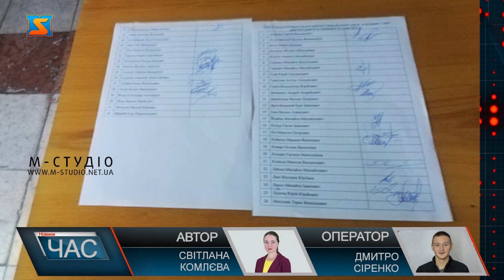Заблокована сесія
Із 42 депутатів Мукачівської районної ради в залі зареєстровані лише 20,  решта вирішили просто бути присутніми. Не реєструватись на засіданні вирішили депутати від партії " Команда Андрія Балоги" , ОПЗЖ та "За життя".  Це: Марія Бігун, Віталія Бігунець, Анжела Візанті, Михайло Васильович Гарапко,  Юрій Годя, Аттіла Гануляк, Віктор Дерев’яник, Ерік Дрогобецький, Василь Ілов, Євген  Качур, Оксана Комар, Євгенія Кондря, Михайо Лабош, Тарас  Матушак, Світлана Муха, Ольга Паламарчук, Іван Паук, Микола Паук, Анатолій Сушанін,  Василь Фітас, Наталія Шпонтак, Ігор Щербей. Головним каменем спотикання стало обрання головуючого. Усі  кандидатури, запропоновані депутатом районної ради від  партії «Слуга Народу» Романом Тарабієм були відхилені, натомість  депутат від партії «Команда Андрія Балоги» Михайло Лабош озвучив лише єдину прийнятну для фракції кандидатуру депутата Михайла Гарапка. Бурхливі обговорення не принесли результатів. Депутати двічі оголошували перерви, однак так і  не дійшли консенсусу. Варто додати,  Мукачівський район єдиний, де поки не здійснена передача майна, тим самим фактично заблокована робота багатьох закладів освіти  та інших закладів соціального спрямування. Адже без відповідних рішень депутатів районної ради , користуватись коштами, які  надходять на рахунки громад,  використовуватись за призначенням поки не можуть. Прокоменував ситуацію і голова ОДА – Анатолій Полосков каже: це все не дає нормально працювати та створює проблеми насамперед для пересічних жителів. На наступне засідання депутати планують зібратись вже 28 січня. Втім, якщо і далі робота ради буде блокуватись, варто чекати перевиборів, які проведуть лише у жовтні. До того часу тисячі людей залишаться без зарплат, а громади – без коштів для для життєдіяльності та розвитку.  Тож чи питати  жителям Мукачівщини, Свалявщини, Воловеччини, освітянам новоутвореного Мукачівського району , працівникам соціальної сфери та іншим від тих депутатів хто не зареєструвався на сесії  де їх зарплати – питання риторичне.